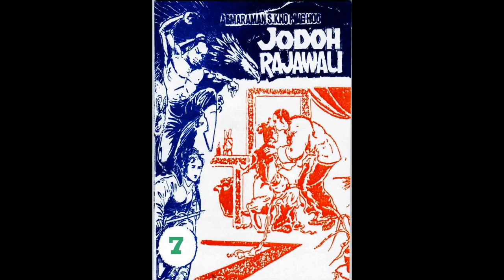Seri JODOH RAJAWALI JILID 07